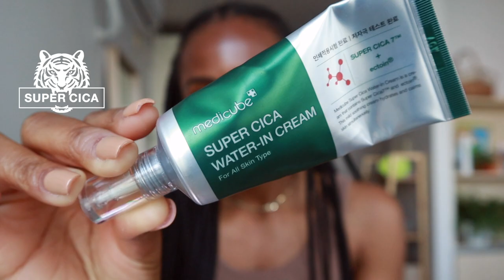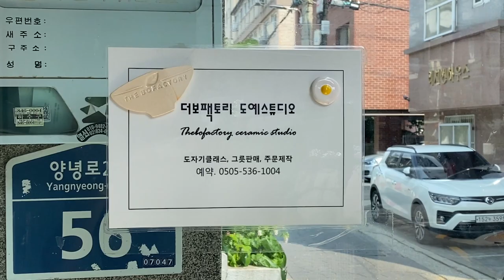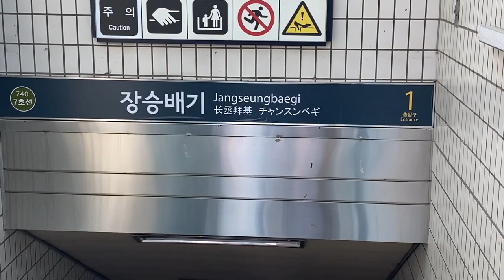a day in seoul, korea VLOG🇰🇷 // pottery class, picnic & summer skincare☀️✨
hey y’all! today’s video is a day in my life in seoul vlog. we’re talking summer skincare products, taking a pottery class, eating yummy cupcakes, and hanging out at a new spot on the han river. thank you again to the Medicube team for sending me the Super Cica Trio line and the Deep Vita C ampoules! as always, if you have any questions, leave a comment below!

filmed on my canon eos m50 and iphone 11 pro, edited with final cut pro x